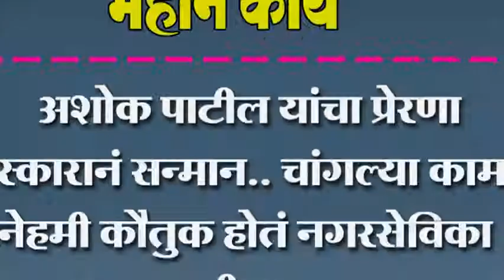अशोक पाटील यांचा प्रेरणा पुरस्कारानं सन्मान..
अशोक पाटील यांचा प्रेरणा पुरस्कारानं सन्मान.. चांगल्या कामाचं नेहमी कौतुक होतं नगरसेविका सायली लायकर